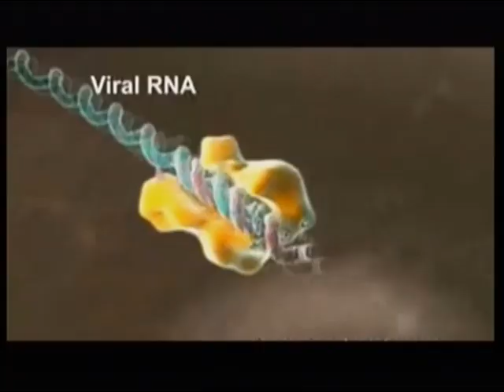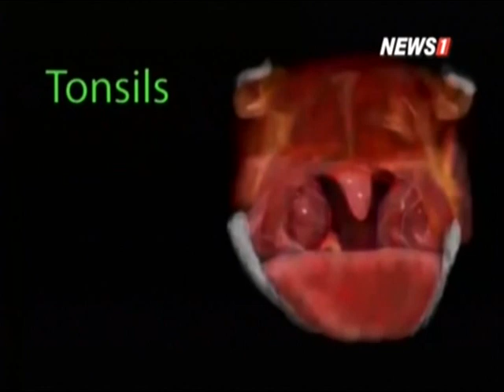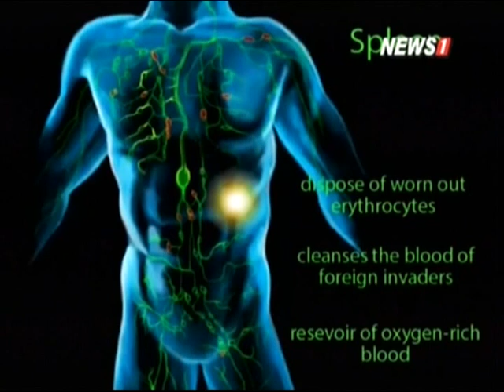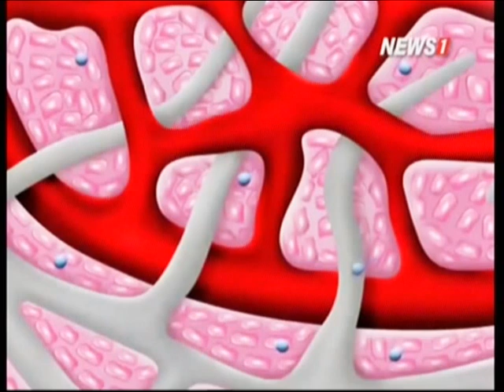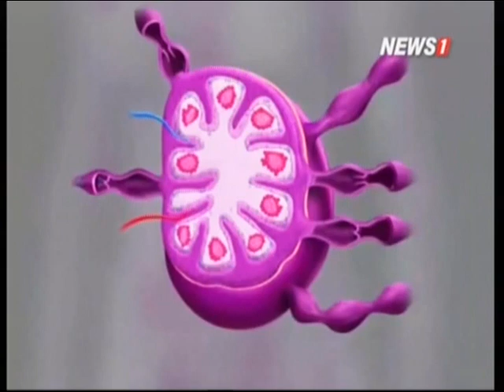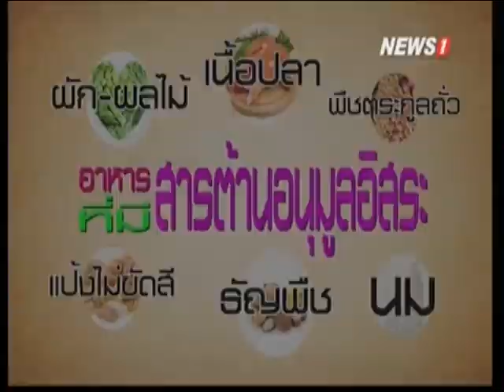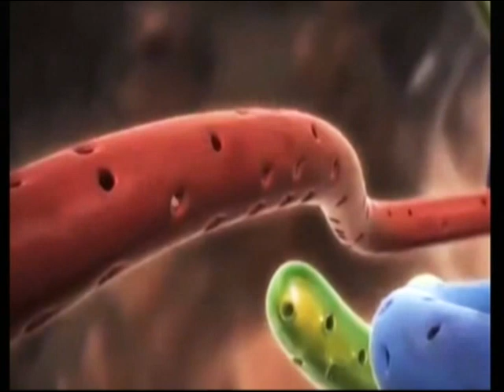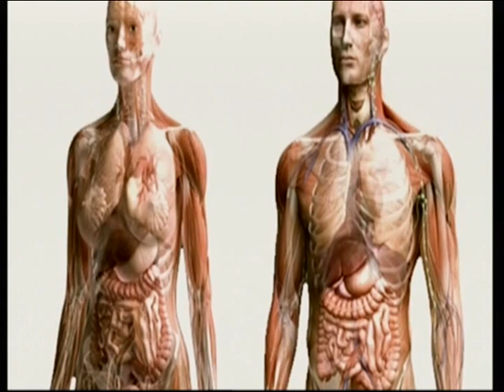Come with me การศัลยกรรม ช่วงที่3 05/09/2015